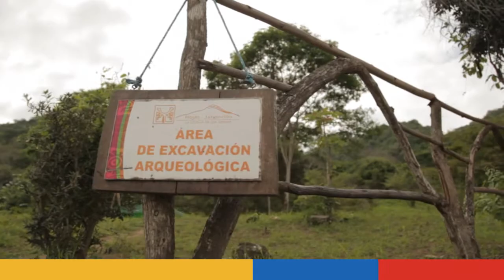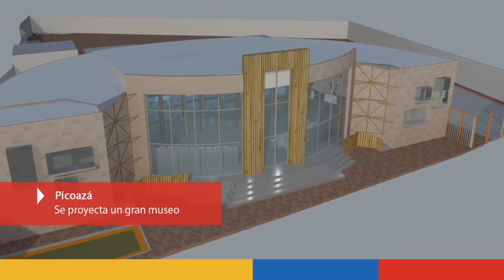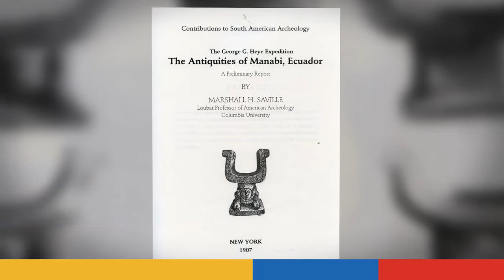RENDICION DE CUENTAS 2 (HOJAS-JABONCILLO)